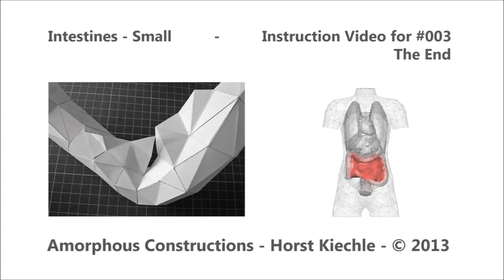Intestines - Large - Step #003 Instruction Video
This video clip shows label '2' of step #003 for assembling the 'Small Intestines'.  The full set of instructions is at: